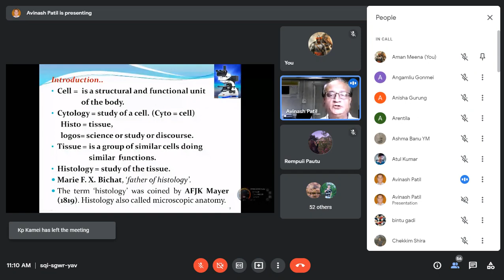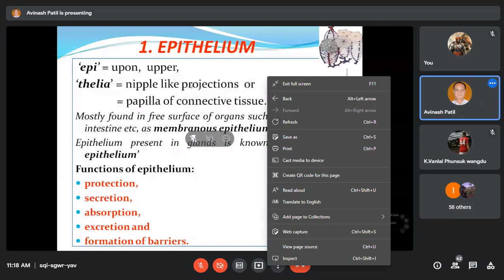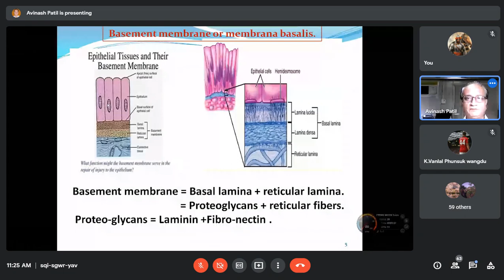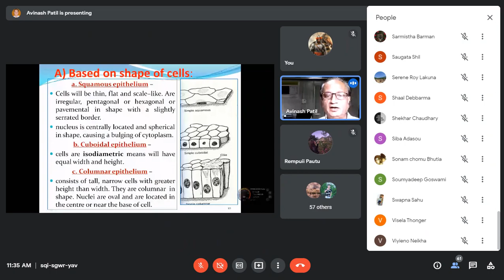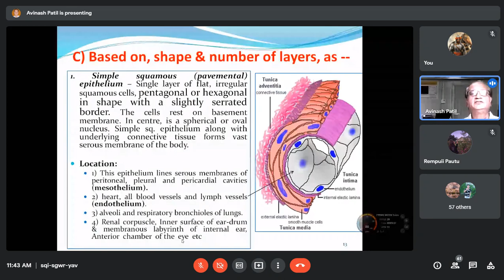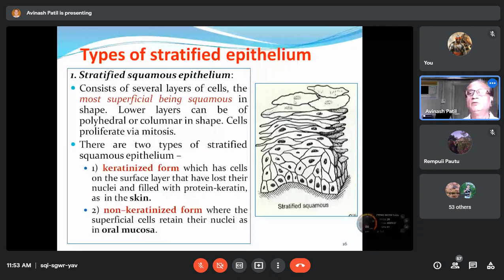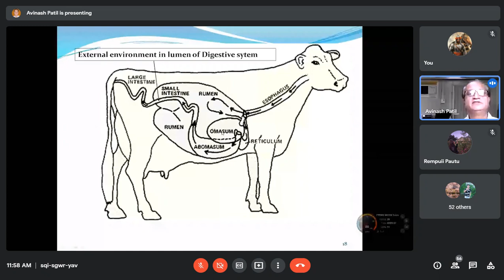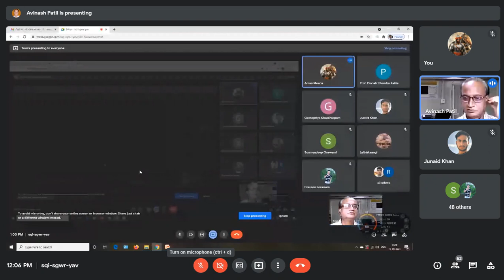Epithilial Tissue 🔥( by Dr patil)